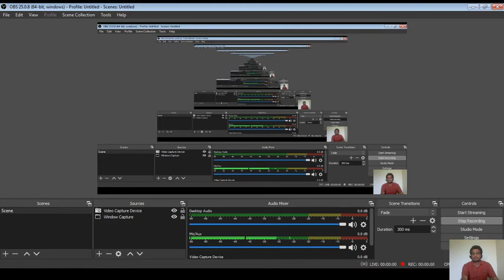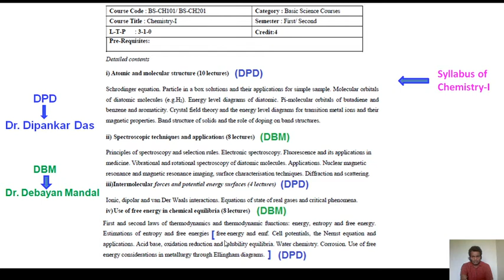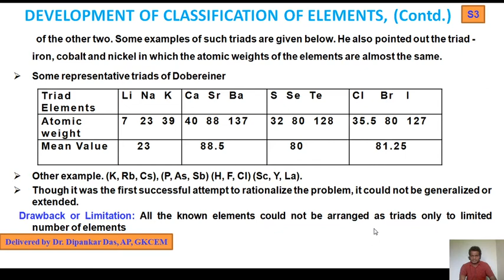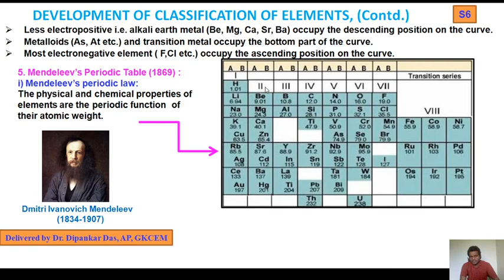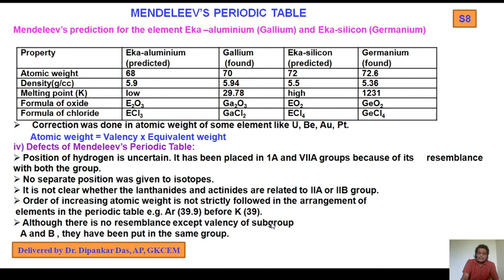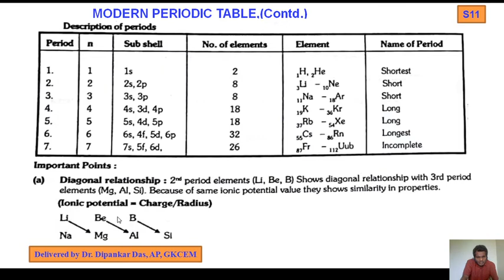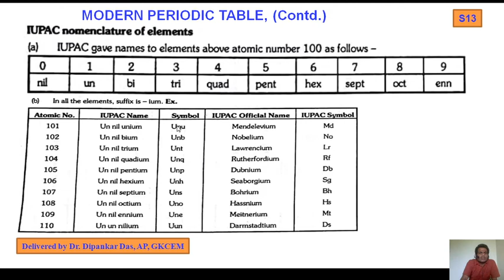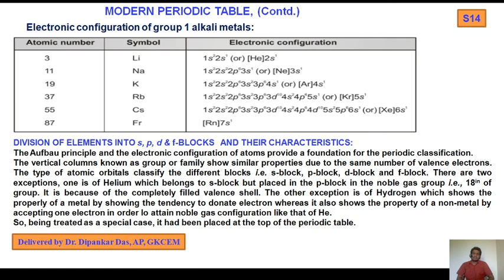L1 of periodic table by Dr. Dipankar Das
History of periodic table,different hypothesis, mendeleev law, IUPAC and modern periodic table